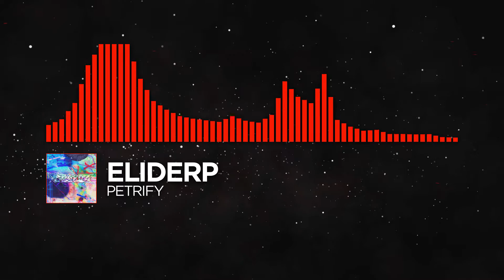[Liquid Drum & Bass] - eliderp - Petrify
Follow eliderp

If you have a copyright issue with any of the content used in our videos, please contact us at the business address listed on our about page rather than striking a video. We will take down the video in question ASAP.